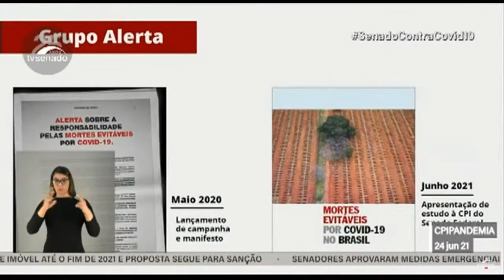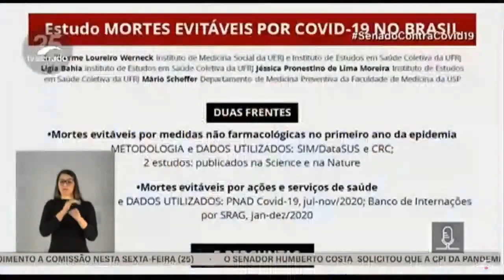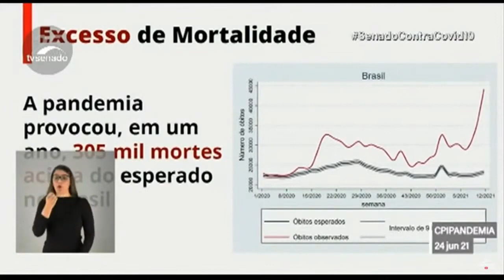CPI do Senado: Reveja o depoimento de Jurema Werneck e do Pedro Hallal